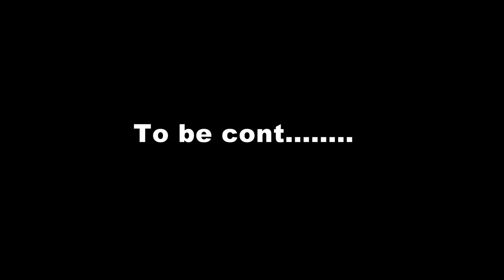How to man before Goat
SANGAM TELECASTING 1st CREATION
Act-Kabuna ,Sankara @ etc
Camera-Manua,& Papa SANGAM_TELECASTING ODIA _ENTERTAINMENT